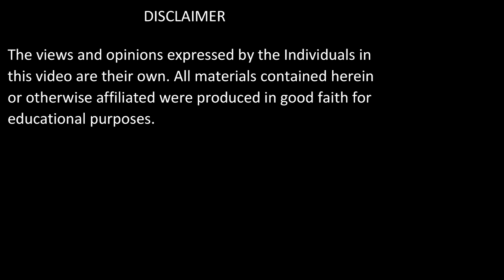Tafsir e Quran | Surah AT-Tawbah : Verses 123-127 | Shaykh Muhammad Mohsin Munawar Yousafi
ABOUT THE VIDEO:

123-127 :سورۃ التوبہ

Surah AT-Tawbah : Verses  123-127

 / shaikhmohsin.  .

 / naqshbandi_.  .